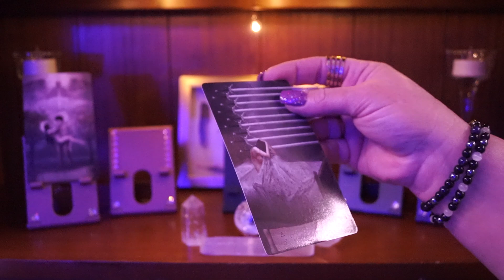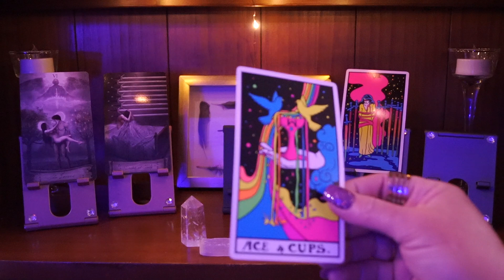Taurus | Tarot | GETTING TO THE POINT | Short Reading